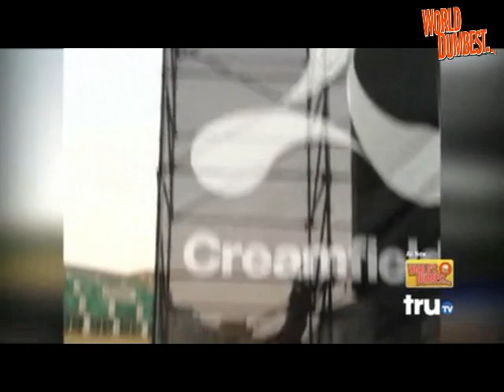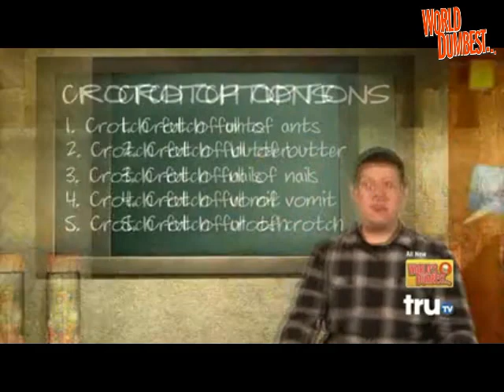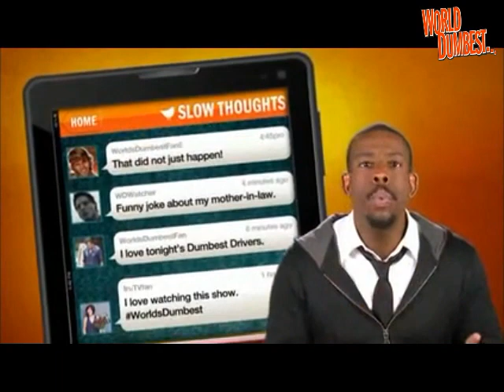The Smoking Gun Present's - World's Dumbest Partiers 20